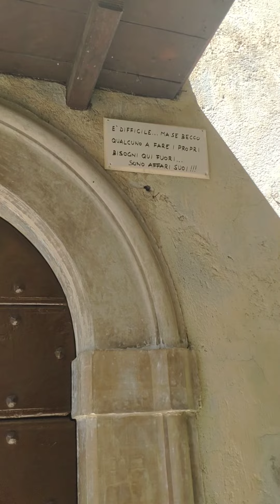12 aprile 2024